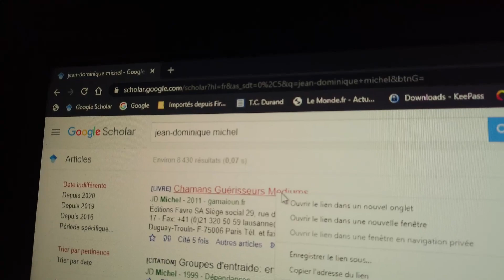Parenthèse « Crédibilité scientifique »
Cette parenthèse est un extrait de la vidéo « Imposteur de l'anthropologie médicale : Jean-Dominique Michel »  (Tronche de Fake 6.1) qui ouvre une petite série sur les pseudo-experts que l'on croise trop souvent, un peu partout.

Le recours à Google Scholar permet de savoir si quelqu'un a déjà produit un travail académique. Il ne dit rien sur la QUALITE du travail, ni sur la véracité d'un propos en particulier. Evidemment. Mais ça vous dit déjà si l'intéressé a au moins une vraie carrière scientifique.

La vidéo complète sera mise en ligne prochainement.